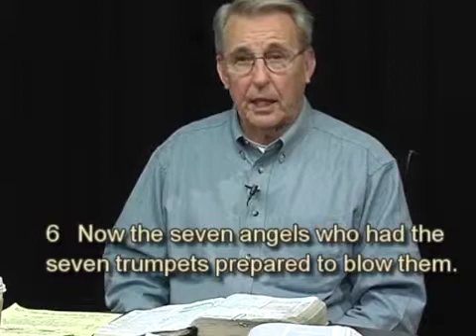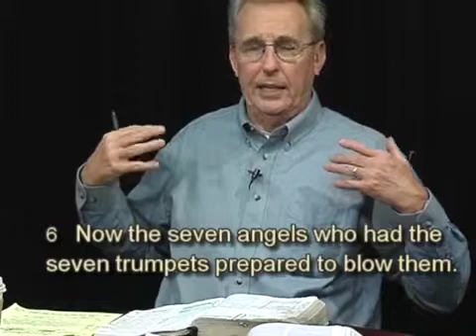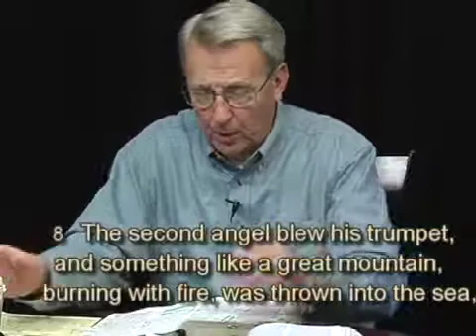Revelation 18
Revelation 18, Chapter 8 The Seventh Seal and The Golden Censer